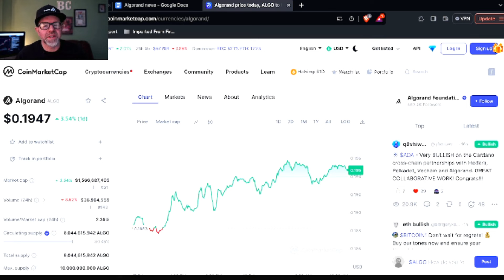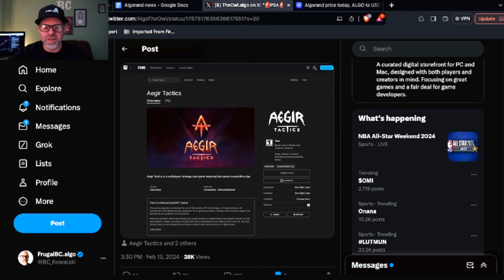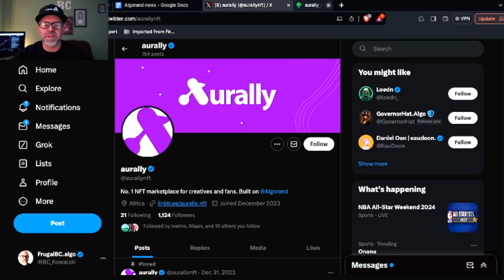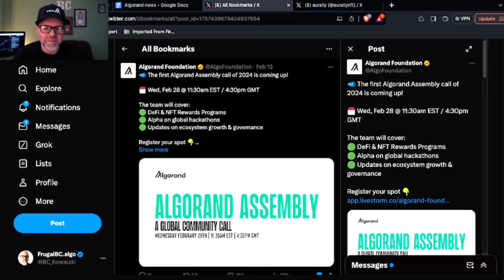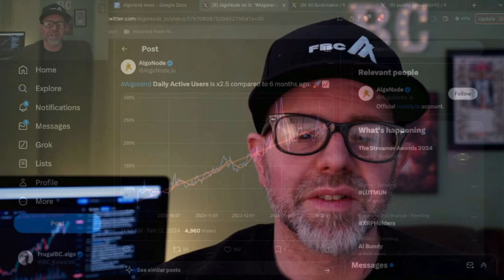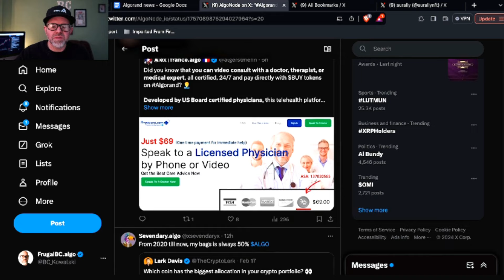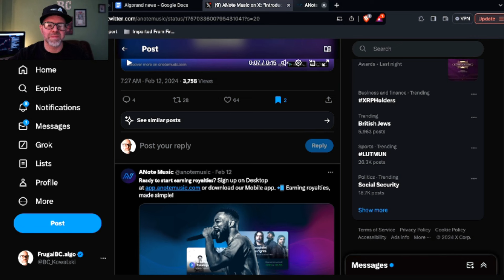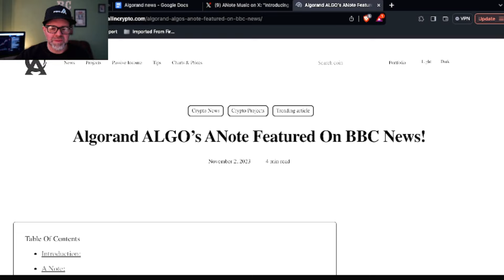Is Algorand's price about to EXPLODE? and other Algorand news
And Fracctal Monsters!

Interested in real estate? Own real estate through Algorand on Lofty AI! Use my link and get free real estate when you qualify through my

And if you want a great platform for boring old index funds (which I recommend everyone have), check out Wealthfront and get more assets under management for free by signing up with my

ALSO - I write sci-fi  books:

My YouTube gear:

Shure SMV7 USV mic:

Sony A7mkII:

Sony 24-70 Zeiss f4 lens:

Macbook pro (newest model, better than mine):